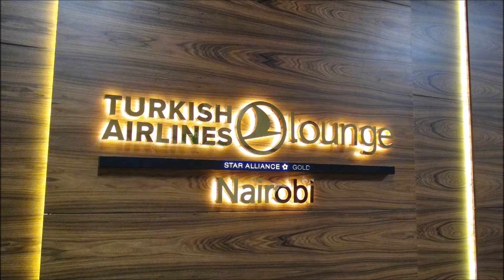Turkish Airlines Airport Lounge Tour - NBO in Nairobi Kenya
There's a lot of benefits to flying a global airline and Turkish Airlines with over 200 destinations served, is truly a global airline. I love flying with them and just flew LAX - IST - NBO to do a luxury safari at Angama Mara in Kenya. They have a nice sized lounge at NBO in Nairobi and with a daily Istanbul flight that DEPARTS at 5:45 a.m., it was great to be able to relax and eat when nothing else in the airport is open! Here's a tour of the Turkish Airlines (and Star Alliance Gold) airport lounge at NBO in Nairobi, Kenya.